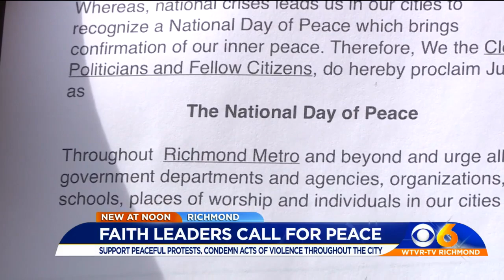Faith leaders call for peace; stands with peaceful protesters